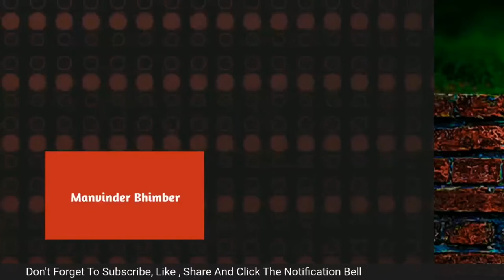स्वामी शिवमूर्ति क्यों हैं जेल में ? MBSpeaks | Manvinder Bhimber